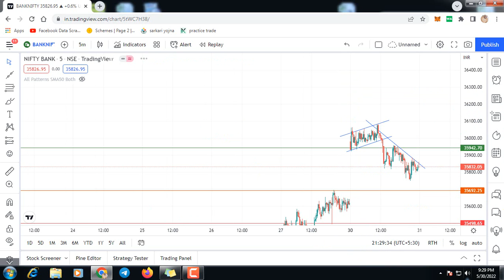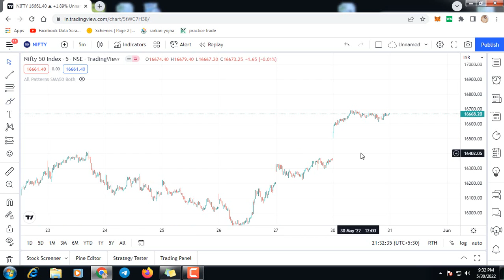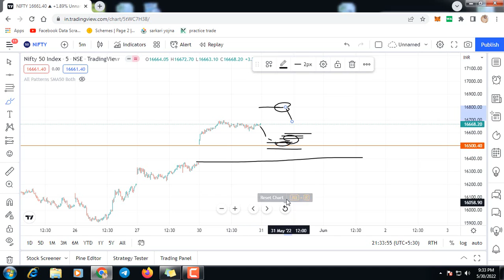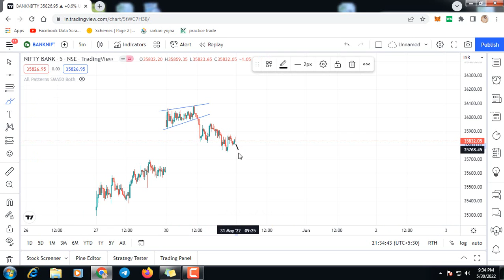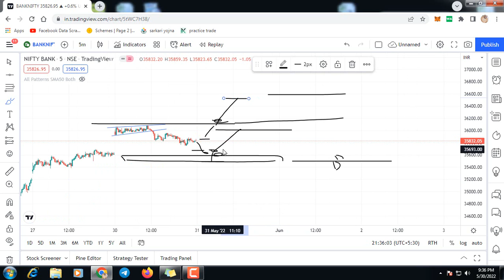Nifty Prediction and Bank Nifty Analysis for Tuesday| 31 May 2022 | Bank Nifty Tomorrow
OPEN ACCOUNT WITH US & GET Bonuses.

For free Training